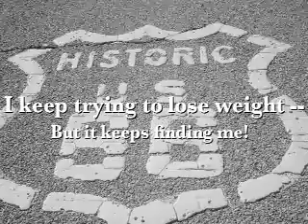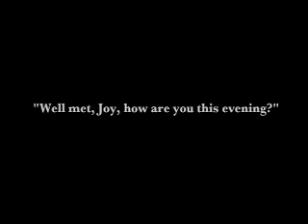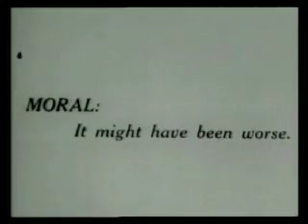Phable of the Phat Lady -- California Sun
This is a 1916 cartoon, and like many of the early cartoons, it's barely a step up from a flip book.  This one is in tolerable shape, but the dialog bubbles are VERY hard to read.  I think I have them figured out and put them into seperate titles.

In todays lesson, we learn that the United States national sport of dieting has been around a long time.  Used to be that a heavy person was considered to be wealthy and healthy.  Attitudes began to change, obviously, until it became a sign of sloth and gluttony.  Two deadly sins in one!

But weight loss has never been easy.

Fortunately, our heroine has her support crew in a weird little fairy of Joy.  And a nemesis in a weirder little fairy of Gloom.  They have friends.

Gloom's lazy, he uses a car to run down Joy; Joy athletically bashes Gloom with a bat.

If you're wondering what in creation is going on with the lady in the box while Joy is attending an A.A. like meeting, that's an old staple from old "health clubs":  the steam chair.  The idea was you'd sit in this big box, and steam was pumped in.  It'd melt that fat right off!

...It doesn't, but it clears your pores.

The music, "California Sun" is taken from the same piece as "Blackey".  If you haven't heard this old Glover and Levy classic, here you go!

You come to California, and there's sun, sun, sun, bikinis, girls, beaches and girls in bikinis on the beaches, and they're all perfect and gorgeous!

And if you believe that, you've been watching too much Baywatch!

Actually, though, California had and still has a large health culture; as far back as the mid 1800s, the mineral spas and dry air were being prescribed for everything from obesity to typhus.

Just sort of stuck after a while.  And that lead to the Mother Road, and well, here we are.

You're hearing the Voyager Electric Blue Moog, the Hammond S6 organ, and the Yamaha drum machine.  Tedd is actually playing the drum machine.  With drum sticks.

I'm beginning to think he just forgot how to program it.

Welcome to Route 66.